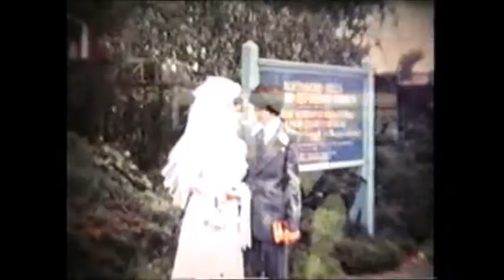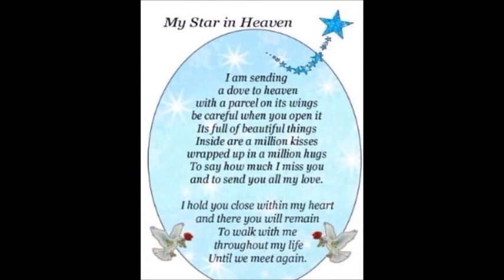Memory of Illona, Mark & Win Gilham & Doreen & Bob Smithers & Others RIP. sound blocked by YouTube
Made by Don Gilham from our old family Kodak films from 1966 on. To remember and share the happy times in ours lives.The memories will be treasured by many. RIP. People in videos are Pamela Green & Family, (Margaret Bellion, Mrs Patterson, Mike & Tim Richards, Phil & Pat Armstrong, in later parts) and many more.